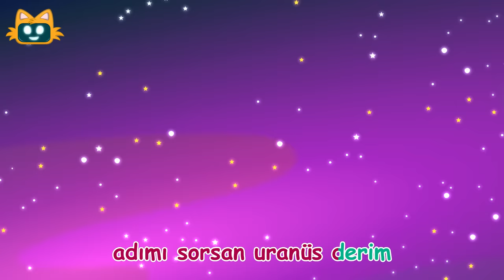Gezegenler - Eğitici Çocuk Şarkıları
🌎 Gezegenler çocuk şarkısı ile tüm gezegenleri tanıyoruz. Okul öncesi, anaokul ve ilköğretim çağındaki çocuklarımız bu eğitici şarkı eşliğinde eğlenebilir, dans edebilir ve altyazıyı takip ederek şarkıya eşlik edebilirler.

Şarkının Sözleri:
Adımı sorsan Merkür derim
Güneşe en yakın benim
Ben sıcak bir gezegenim
Yavaş yavaş dönerim

Adımı sorsan Venüs derim
Bulutlarım var benim
Dünyaya çok benzerim
Ama tersine tersine dönerim

Adımı sorsan Dünya derim
Kayalarım var benim
Mavi gezegen derler bana
Canlıların tek eviyim

Adımı sorsan Mars derim
Çok soğuk bir gezegenim
Kızıl gezegen derler bana
Fırtınalarım var benim

Adımı sorsan Jüpiter derim
En büyük gezegenim
Hem yağışlı fırtınalı
Hem de hızlı dönerim

Adımı sorsan Satürn derim
Halkalarım var benim
Buzdan kayadan çekirdeğim
Sert rüzgarlar estiririm

Adımı sorsan Uranüs derim
Yuvarlanan top gibiyim
Yana yatmış gezegenim
Kocaman bir buz deviyim

Adımı sorsan Neptün derim
Bilin bakalım nerdeyim
Sonuncusuyum gezegenlerin
Güneşe en uzak benim

Adımızı sorsan gezegen deriz
Döne döne döne döne döneriz